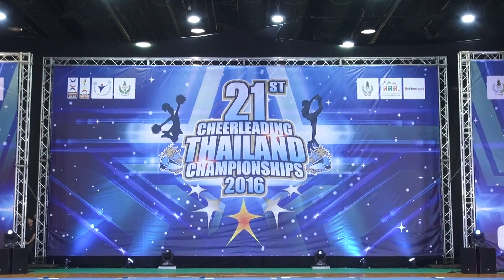การแข่งขันเชียร์ลีดดิ้ง ชิงแชมประเทศไทย ครั้งที่21 11ธค2559(2/8)